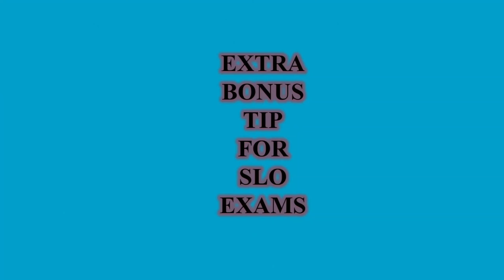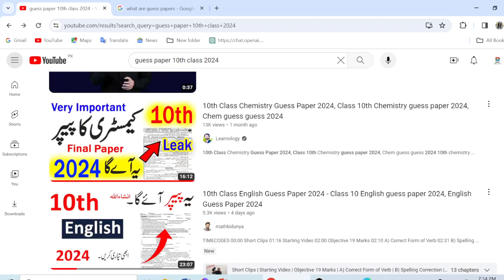Guess papers for Class 9th, 10th, 11th, and 12th 2024 |Guess Papers are real or fake?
Download Pdf OF ALL Classes:
Class 9:👇
grade 9 exam papers 2024,
grade 9 exam papers,
math exam for grade 9,
9 class sample paper 2024,
9 class test paper 2024,
math part 1 question paper 9th 2024,
grade 9 art past paper,
past paper for grade 9,
grade 11 english review 1 answer key,
physics paper 1 2024 answers,
9 class 2024 paper,
9 important questions maths,
9 ka guess paper,
9 class 2024 guess paper,
grade 9 paper 1 question 5,
5 years past papers of 9th class,
6 class 2024 paper,
grade 6 history paper discussion,
grade 7 final exam papers 2024,
math review 7 class 9,
9th math review exercise 7,
grade 9 past papers 2024